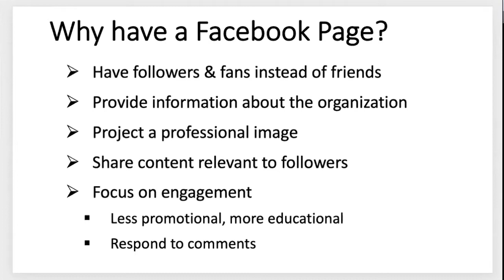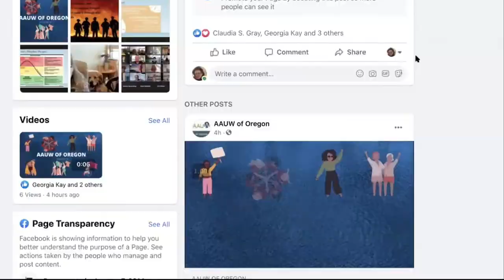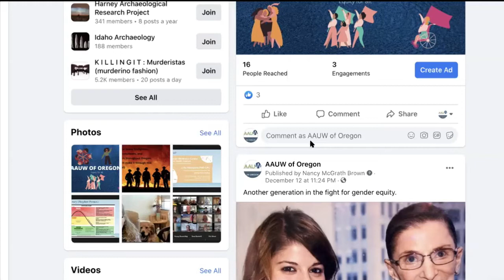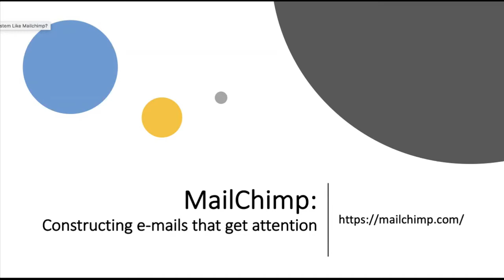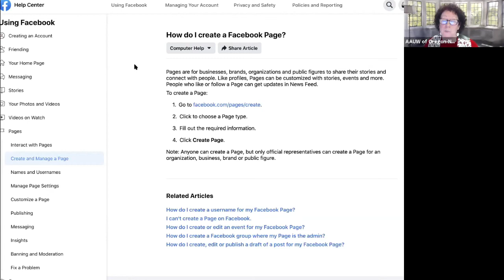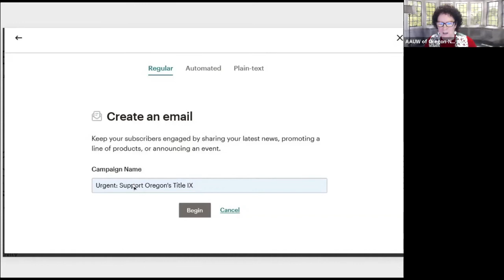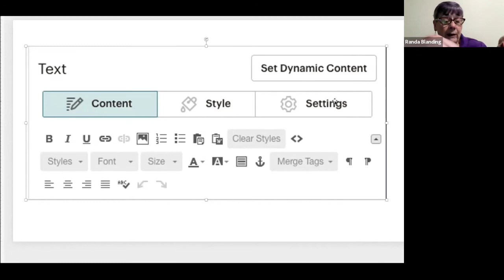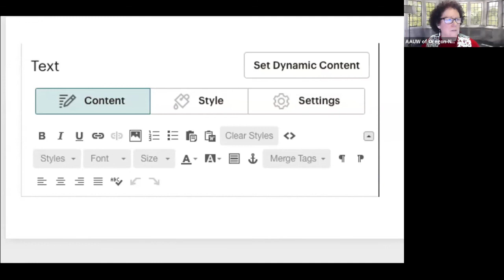Facebook Pages & Mailchimp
From a Zoom session in December 2020.
Learn the basics of Facebook Pages, Facebook Groups, and getting started using Mailchimp email service.

CLICK THE TIMESTAMP TO GO TO THE TOPIC YOU WANT TO WATCH:
Facebook Pages 1:09
Facebook Groups. 31:52
Mailchimp  46:29